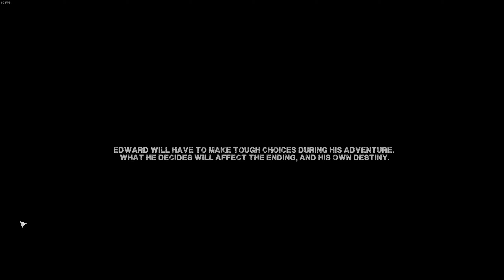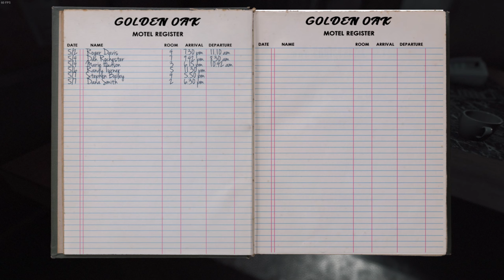THOSE WHO REMAIN GAMEPLAY 1/7